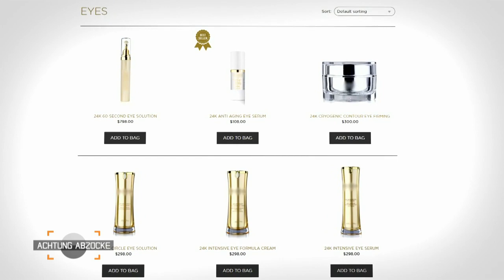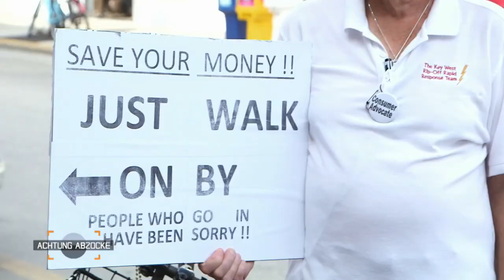200$ Creme aus der Drogerie - Aggressiver Verkäufer zockt Touris ab! | Achtung Abzocke Kabel Eins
Peter Giesel kauft eine teure Hautcreme. Doch seine Nachforschungen ergeben: Diese Creme stammt aus einer Drogerie. Als er den Verkäufer zur Rede stellen möchte, droht er die Polizei zu holen.